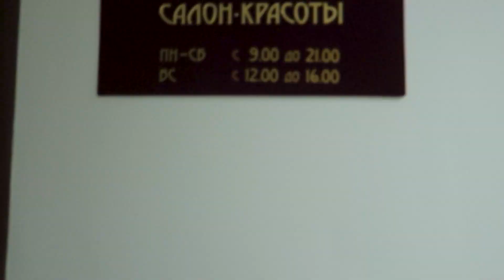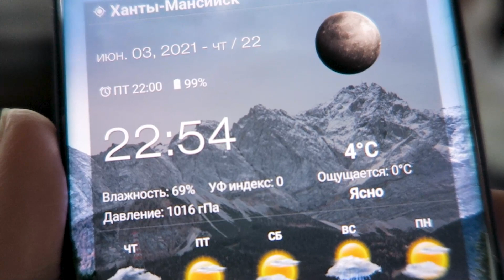моя НОВАЯ СТРИЖКА / Жалко КУДРИ / Vika Siberia LifeVlog